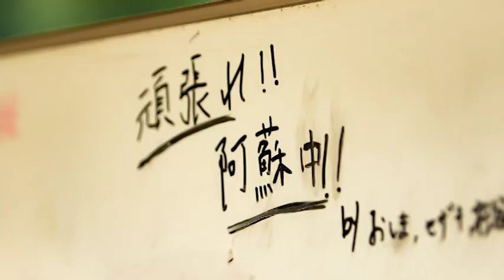2019中体連応援企画阿蘇中学校軟式野球部紹介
阿蘇郡市中体連に出場する阿蘇中学校軟式野球部をご紹介します！